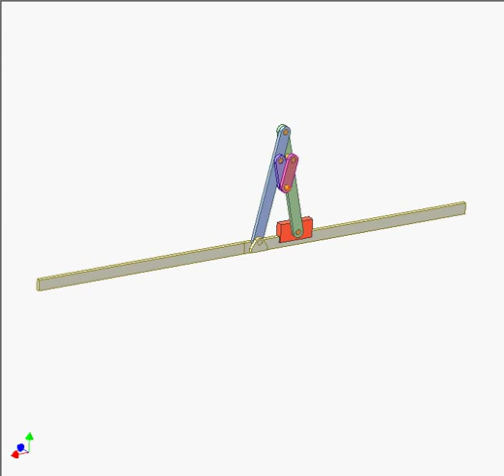Drawing Ellipse Mechanism 1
Lengths of the crank and the connection rod are equal.
The crank, the connection rod and two short links creates a rhombus.
Equation of traced ellipse: (x.x)/(a.a) + (y.y)/((a -- 2b). (a -- 2b)) = 1
the coordinate origin O is the fixed revolution joint center of the blue crank.
Axis Oy is vertical.
Axis Ox is horizontal.
a is length of the crank.
b is length of the short link.